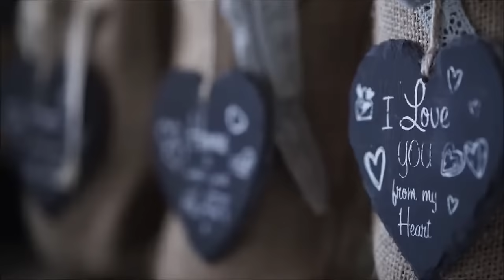Agriturismo con Piscina Perugia Umbria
Scopri questo Agriturismo →
nel cuore dell’Umbria, tra Assisi e Perugia, Todi e Montefalco.

L'agriturismo è immerso in una campagna ancora incontaminata, in cima ad una collina ad un’altezza di 450m, in una posizione unica per il panorama e tranquillità vi offre la possibilità di una vera vacanza a contatto con la natura, all’insegna della buona cucina e del buon vino di queste terre.